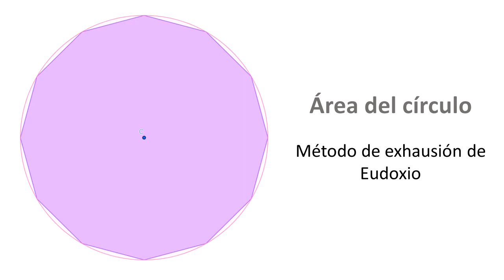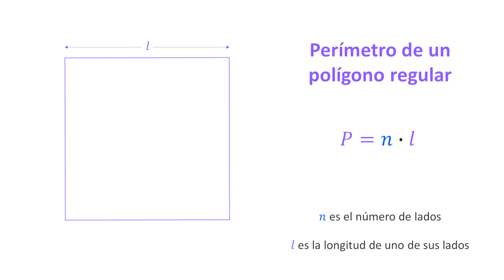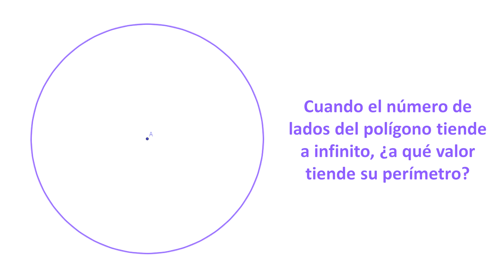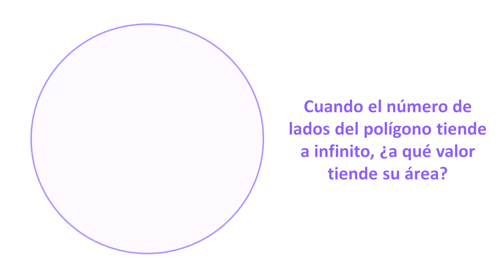Perímetro de una circunferencia y área de un círculo - Cálculo diferencial e integral 1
El matemático griego Eudoxio calculó áreas de círculos y volúmenes de pirámides egipcias con el método de exhaución  que inventó; consiste en la aproximación al área de un círculo de radio r  con áreas de polígonos regulares inscritos a éste con una mejor aproximación cuando el número de lados del polígono crece, el método se presenta con el video PerímetrosÁreas.